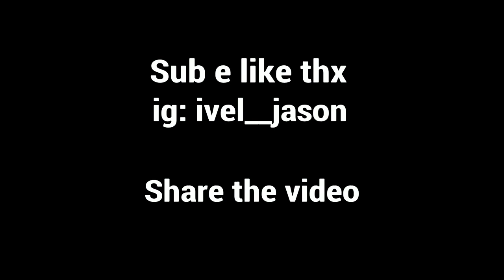Faze Sway on Console .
fortnite settings pc,fortnite settings xbox,
fortnite settings in english,fortnite settings jarvis,fortnite settings jzm,